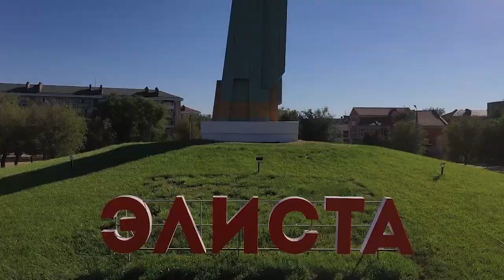РЕГИОН 08 05 09 2021